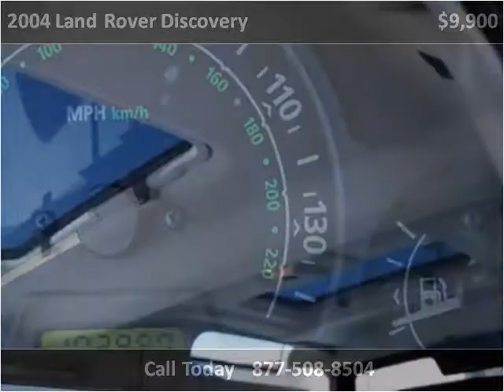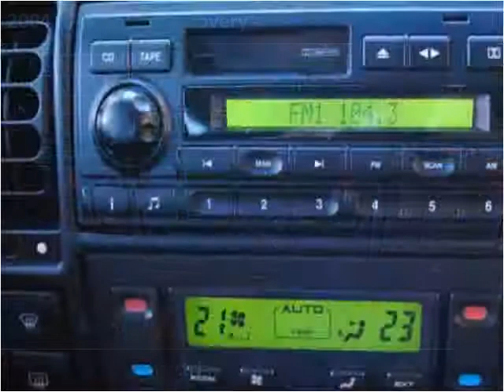2004 Land Rover Discovery Used Cars Raleigh NC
This 2004 Land Rover Discovery is available from Triangle Imports.